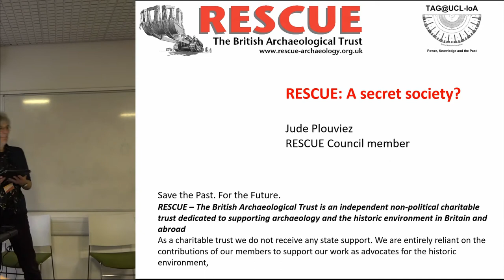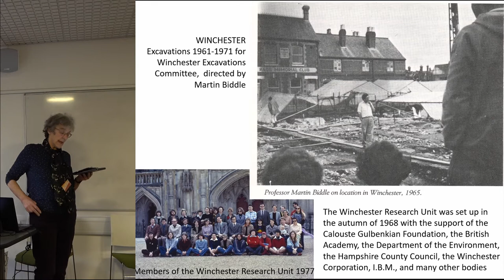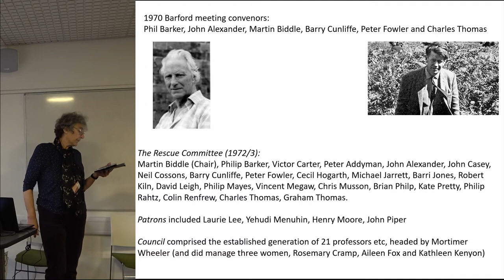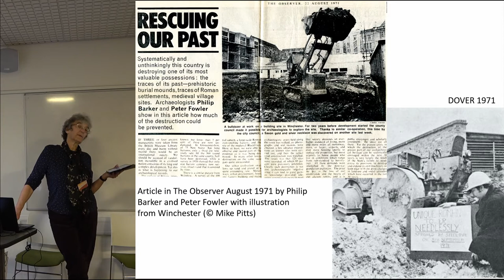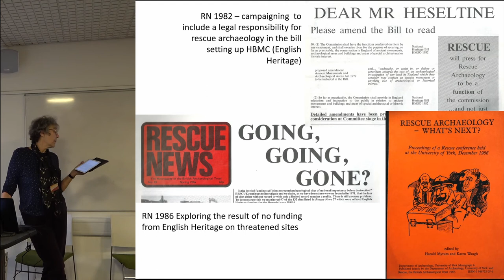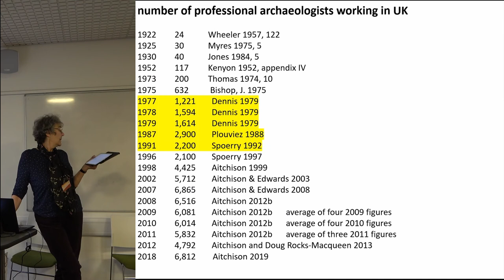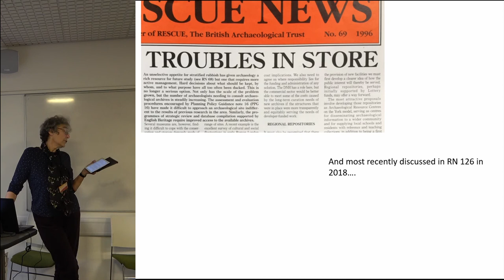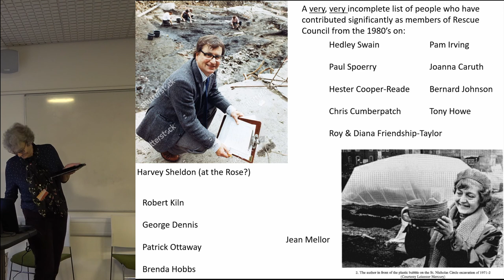Rescue - A Secret Society?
With the post-war housing boom and a growth in infrastructure, particularly the development of the motorway network it became apparent by the late 1960’s that provision for archaeology was completely inadequate in the UK, particularly as it was realised just how many sites there were across the country. A group of active archaeologists joined forces and 1971 saw the establishment of RESCUE, a charitable organisation campaigning for threatened sites to be excavated.

With the establishment of county and regional units it seemed that Rescue might have fulfilled its brief, but then it took the issues raised by urban sites in the 1980’s – the Queen’s Hotel in York, Huggin Hill in the City of London and the Rose in Southwark – before archaeology was fully recognised within the planning process in 1990. And so the story continues.

Today, the structures in place for the protection of the historic environment remain vulnerable. Rescue remains independent, mainly funded by our members, often saying the things that others then agree with later. In this presentation we will discuss why archaeology still needs Rescue amongst the many voices in the archaeological landscape.

JUDE PLOUVIEZ, RESCUE; ROBIN DENSEM, RESCUE